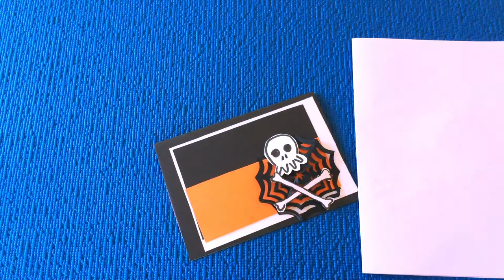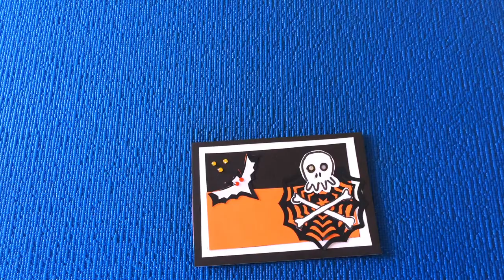Halloween card with skull